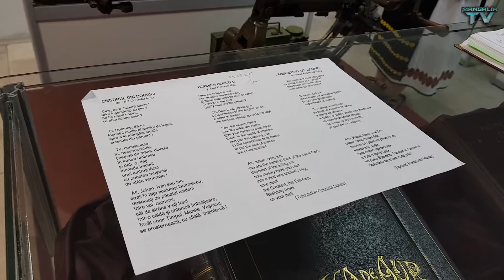Mangalia, prezenta la Ziua orasului bulgar Dobrici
La initiativa Filialei Mangalia a Asociatiei Nationale Cultul Eroilor “Regina Maria”, o delegatie din Mangalia a participat marti, 25 septembrie 2018, la Ziua orasului Dobrici (Bulgaria). Cu aceasta ocazie au fost depuse coroane de flori la monumentul din incinta Cimitirului Militar din localitate.

Din delegatia din Mangalia, condusa de prof. Emil-Corneliu Ninu, au facut parte unii membri ai asociatiei ANCERM, directorul Direcţiei de Cultură şi Sport Mangalia, Lucian Nichita, artistul George Serban, pensionari militari si civili, dar si elevi din Mangalia.